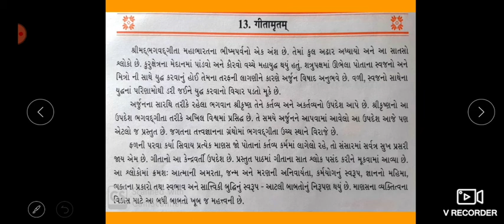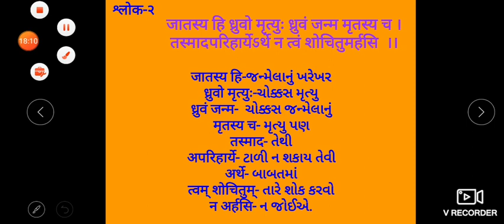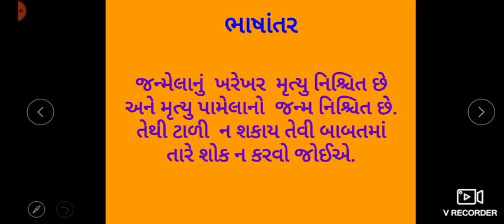Std 10,Sanskrit, Ch 13 ,Lecture 2